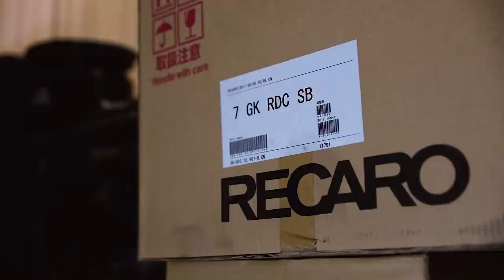Remaking The Interior Of The IS300 With Brand NEW Recaro Seats!!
Everything seems to be coming together now for the IS300 daily cruiser project. The car is finally sealed-up with a fresh ceramic coat and after it got back from the body shop, I get a call that my Recaro seats have come in! It's been about 7 months of waiting for them to come from overseas so I was stoked to finally be able to get them into the car. After that, Der spends a few hours helping me wire-up my LED taillights from Japan as well!